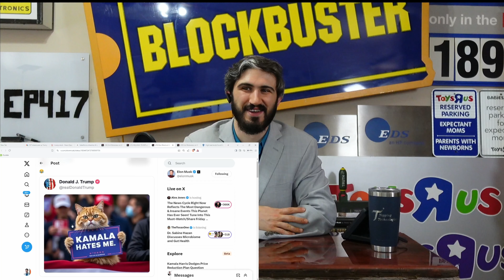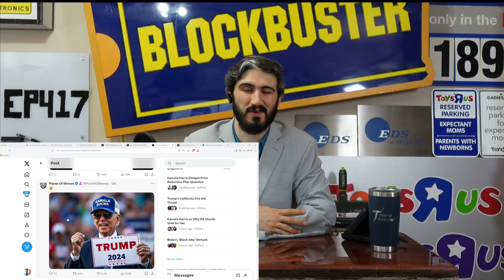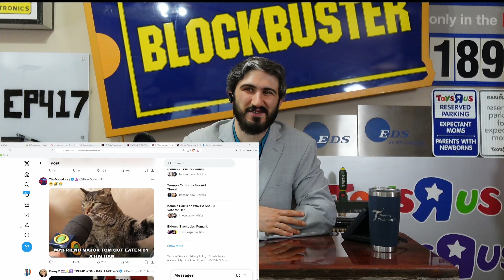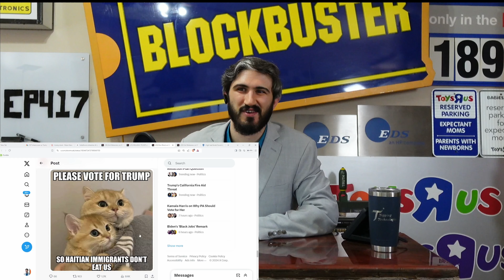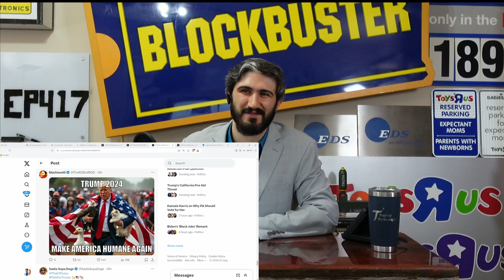Trump AI cat Kamala hates me pic goes viral